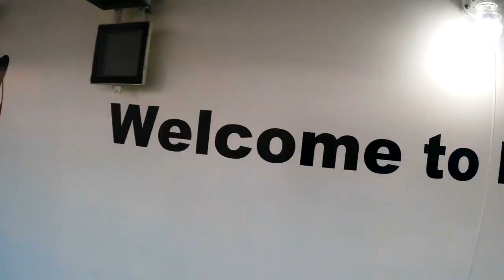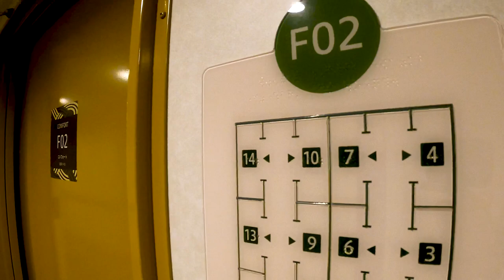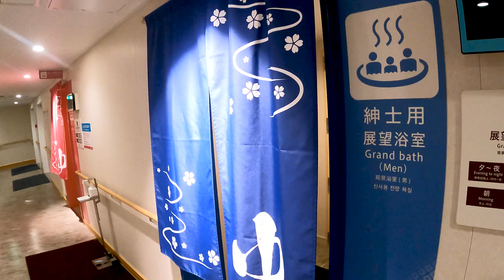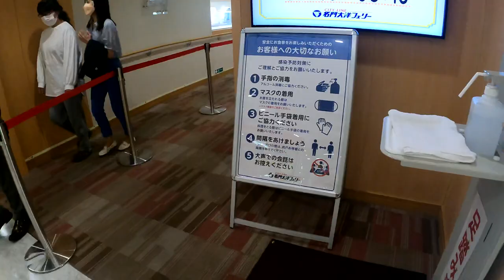New Overnight Ferry ”Kyoto” Travel in Japan 2022🛳😪 Solo Capsule room | Osaka to Fukuoka フェリーきょうと 旅行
This time, I traveled alone on the prestigious Taiyo Ferry "Kyoto", which was newly launched in December 2021.

Travel information ℹ️
☆ Timing: June 2022
☆ Destination: Osaka Nanko → Shinmoji Port (Fukuoka)
☆ Room type: Comfort room (capsule single)
☆ Price: 7,960 yen ($ 58.5)
☆ Time: Departure 7:50 pm → Arrival 8:30 am

Good point 👍
☑✧ After all, the charm of this ferry is the all-you-can-eat buffet! I ate too much lol 😅
☑✧ Large window view The bathroom has a great sense of openness!
☑✧ The observation lounge and common space were large and comfortable.

Thank you for always watching the video!
Your likes and comments are the motivation for making videos 😁

This channel delivers videos of traveling alone throughout Japan on trains, ships, and buses.
We will also introduce delicious meals and hotels where we stayed, so I hope it will be helpful for everyone's trip!

00:00 Opening
00:14 Ferry "Kyoto"
01:37 Board the ferry
02:47 Room introduction
04:39 Supper at the all-you-can-eat buffet
07:14 From bathing to sleeping
08:32 The next morning
09:30 All-you-can-eat breakfast
11:00 Arrive at Shinmoji Port